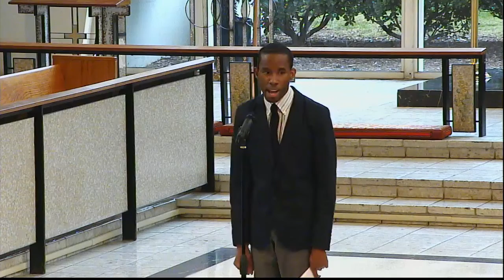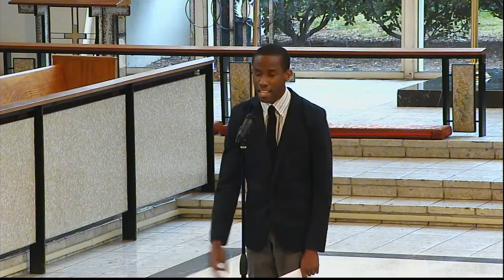Stephen Price Live after Church 1-31-16 at First Church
Stephen Price live at First Church San Diego.